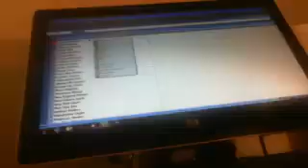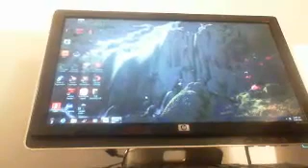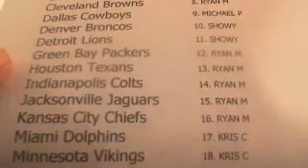2013 FINEST FOOTBALL CASE 3 BOX 2 8/18